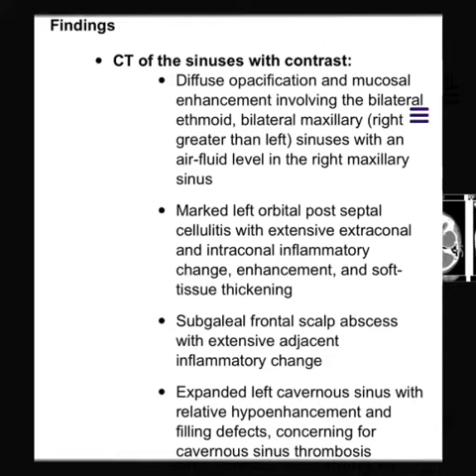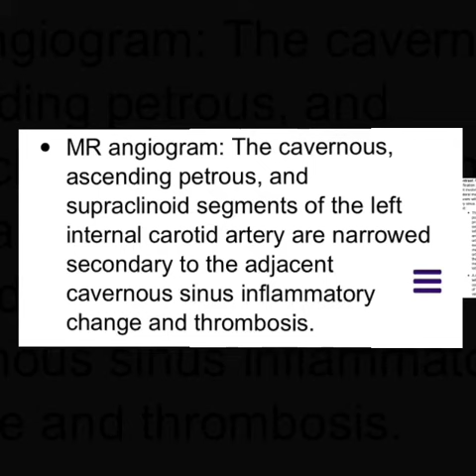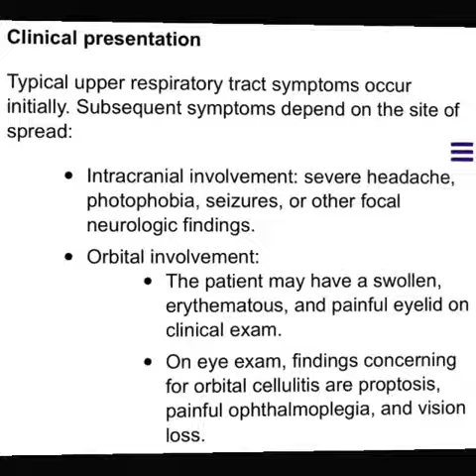Complicated acute bacterial rhinosinusitis